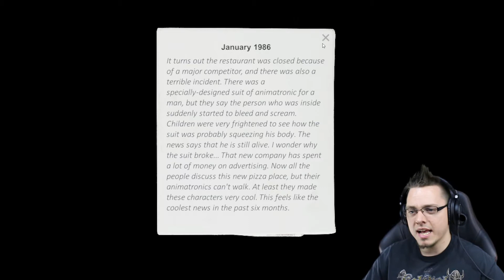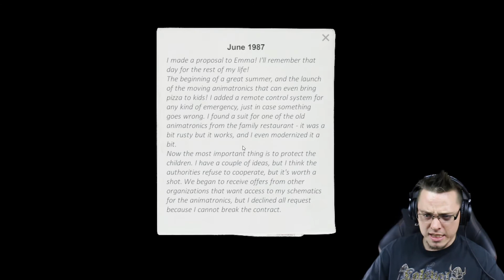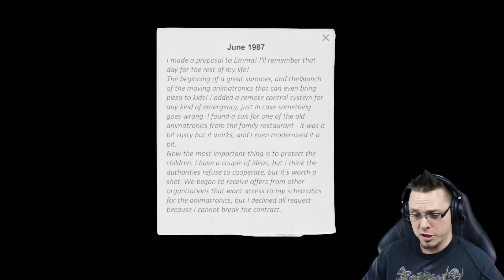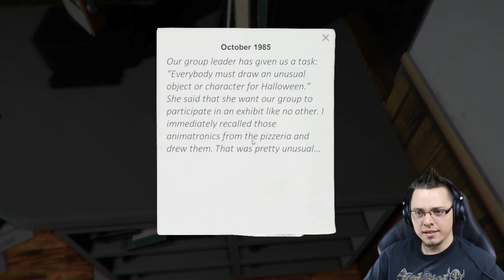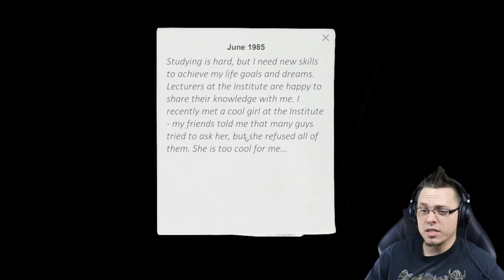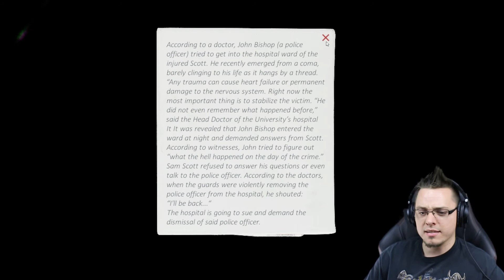NOT THE FACE! | Let's Play CASE: Animatronics - Part 1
As if Five Night's at Freddy's wasn't enough, another diabolical being has created another murderous robotic legacy. Except this time, we are in a police station, and we are being hunted. Please enjoy as I start an epic journey in CASE: Animatronics!

Check it out online!

Other Games I've Played!

Check me out on social media!